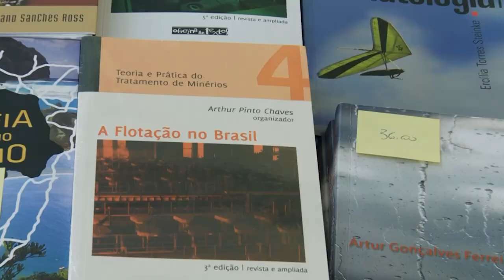13º Feirão de Livros da UFPR em abril [Informa]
O Feirão de Livros Editora UFPR chega a sua 13ª edição e em 2023 ele será 100% presencial, entre os dias 11 a 13 de abril, no Centro Politécnico.

O tema do evento é "Conscientizar para afirmar: A diversidade de existências e a afirmação de direitos".